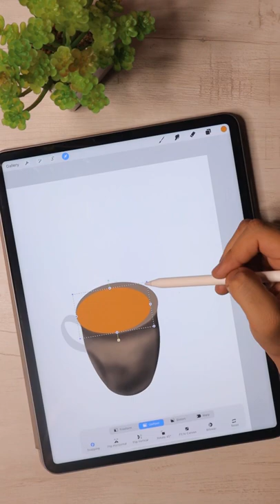Ek chai ki chuski | you can draw this | Digital art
Required things for Digital art👇🏼
iPad + Apple Pencil or You can start with Pen tablet which works with laptop.🤞🏼

hey everyone,
welcome to my small art world.

So this is my digital world, here I showcase my digital artworks and also share some secret tips & tricks about Procreate & digital art.
My aim is to educate and motivate you guys about art world, that’s why I’m taking a step forward and make you feel more knowledgeable about Art.

So I crossed my fingers and hoping that you’ll like my artworks and tips that make you feel comfortable with your work too.

Take Care & see you in next one😉

My Gears :-

Camera Canon EOS M50 Mark ii
Camera Remote + stand
Canon Mice
iPhone 11 for quick shoot
Camera tripod
Gorilla tripod
Phone tripod